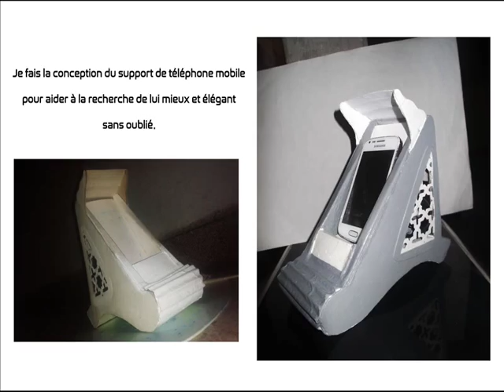إصنع بنفسك حامل لهاتفك بالورق المقوى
Conception Support De Télephone Portable